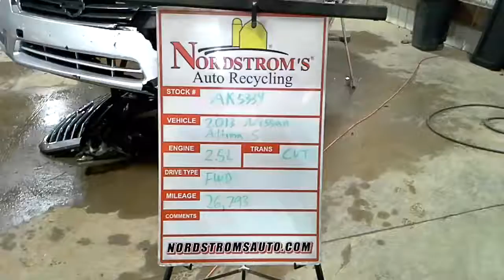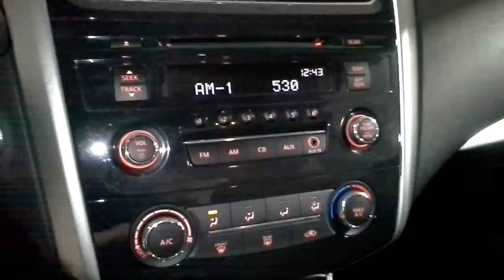PARTS FOR 2013 Nissan Altima S AK5334